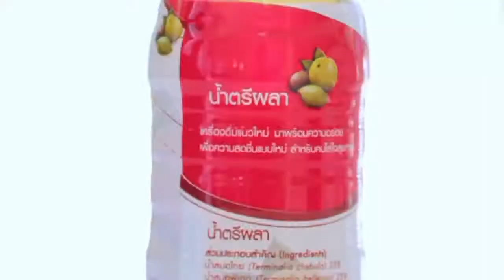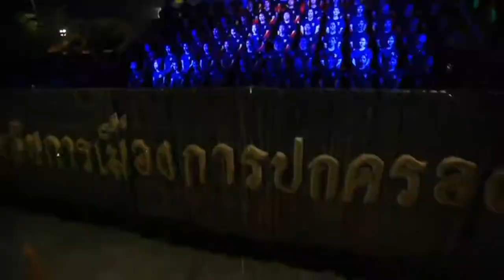Mahasarakham University, Thailand 2014